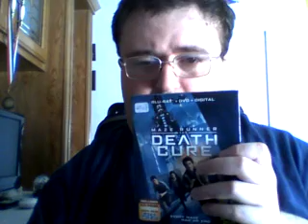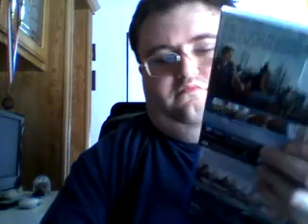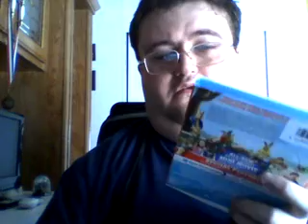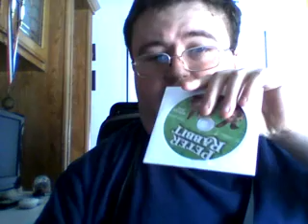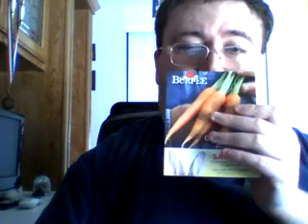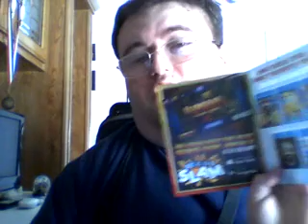Target bluray order 5/8/18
1. Maze Runner Death Cure
2. Peter Rabbit